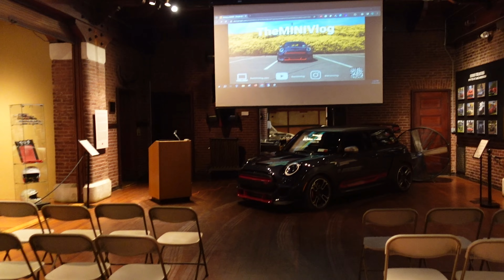My GP3 was in a MUSEUM!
check out the Larz Anderson museum in Brookline Mass.